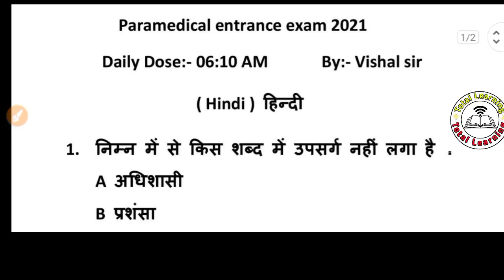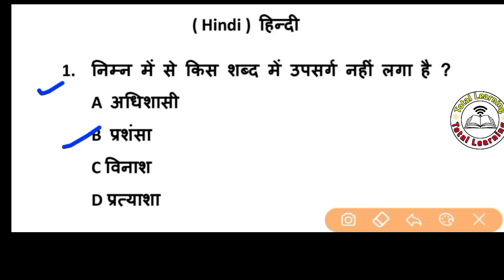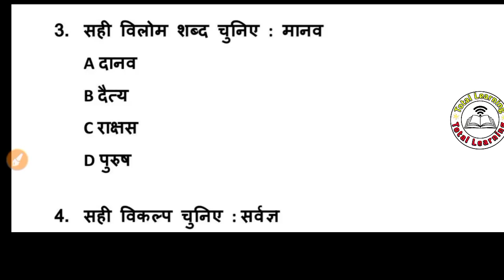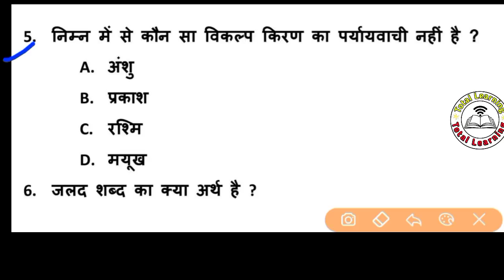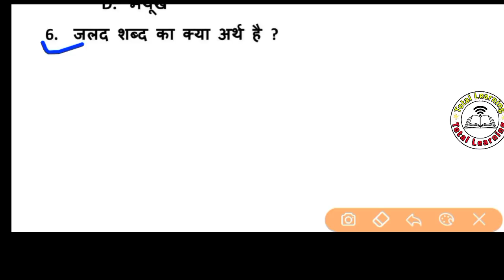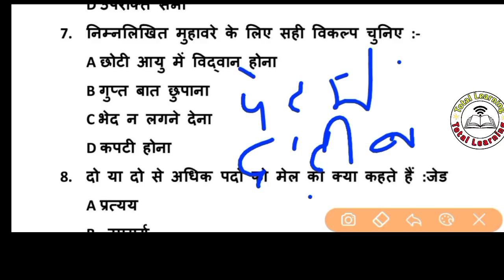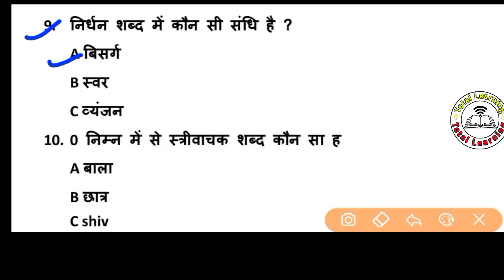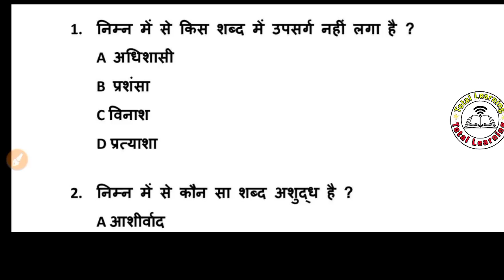paramedical (pm/pmd) 2021 vvi hindi questions | bihar paramedical 2021 important hindi questions| #3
bihar paramedical important science questions
paramedical 2021 important science questions
bihar paramedical entrance exam preparation
paramedical |
paramedical syllabus 2021
paramedical entrance exam
paramedical latest news |
paramedical Hindi vvi MCQ question |
how to prepare of Bihar paramedical |
Bihar paramedical English syllabus |